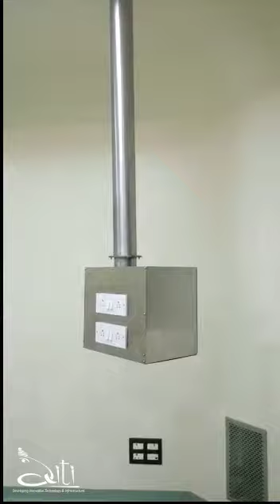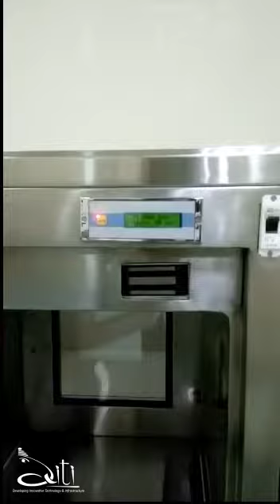Diti engineering Services l Modular Operation Theater!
Operation Theaters need to be the most sterile area in the hospital complex. This is the room where surgical operations take place which is why they need utmost cleanliness, sterile environment and proper functioning.